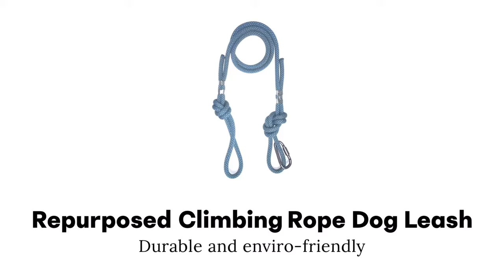From Hand to Paw- ethical and sustainable pet apparel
Inspired by the mountains, Little Pine connects you and your pet with healthy, natural, ethical products that embody the mountain lifestyle.

We re-purpose materials from our local mountain community, like climbing rope and ski instructor jackets. Our products are individually handmade in-house or through select partnerships we have cultivated to support unique and talented artisans.

With Little Pine, you can feel good knowing that you’re getting beautiful, hand-made products designed for friendship and adventure.

Get ready for the backcountry with our collection of handmade, earth-friendly gear for adventure pets.🏔🐕🐈‍⬛

Whether it be hiking, biking, camping, canoeing, or relaxing by the water, there is nothing better than to get outdoors to enjoy the sunshine with your favourite pawls!

ABOUT LITTLE PINE: Little Pine is a sustainable and ethical pet brand based out of Whistler, BC. The pet industry is dominated by socially and environmentally irresponsible big box manufacturing, and many animal lovers face a moral dilemma when they realize that the footprint of the products that they buy for their pet can cause further harm to the planet and to other animals.

 Little Pine connects pet owners with sustainable and handcrafted products that they can actually feel good about buying. We repurpose materials from our local mountain community – things like expired climbing rope and outdated ski instructor uniforms, giving new life to products that would otherwise end up in the landfill.

SHOP THE LOOK: Check out some of the products featured in this video:
-UPCYCLED CLIMBING ROPE LEASH: Handmade by a local mountain adventurer using re-purposed climbing ropes and finished with climbing hardware for clasps. They are durable and enviro-friendly for your daily walks.
-ECO-FRIENDLY CORK & UPCYCLED GORE-TEX COLLAR: Cork is a natural, plant-based, durable, waterproof, and sustainable leather alternative. The outer Gore-Tex layer is up-cycled from our local mountain community.  These collars are naturally water-resistant and stink-resistant-- perfect for adventure-loving pups.
-LIGHTWEIGHT TRAIL BOWL (UPCYCLED GORE-TEX): Made from up-cycled water-resistant Gore-Tex. Perfect for packing your pup's lunch for a long day in the mountain or quick drink of water on the go. Minimalist lightweight design with eco-friendly cork tab so it can be easily secured to your backpack or belt loops.
-BACKCOUNTRY ESSENTIALS PET FIRST AID KIT: Our "Backcountry Essentials" Pet First Aid Kit was designed by an emergency vet and backcountry enthusiast and is complimented by a series of free online pet first aid training videos. Everything you need to keep your adventure pup or kitty prepared in the mountains. Safety first. Fun also first.
-DOG POCKET [UPCYCLED GORE-TEX]: Keep your hands free on the trails and let your dog help pack it out. Designed to discreetly carry bagged dog waste until you reach a bin. Made from up-cycled Gore-Tex. Machine washable. Minimalist lightweight design with velcro tabs and clips so it can be easily secured to a harness., backpack, belt loops or collar.
-UPCYCLED GORE-TEX JACKET: Handmade and designed by a local Whistler mountain enthusiast and dog lover, the outer shell is made from up-cycled Whistler/Blackcomb Gore-tex staff jackets including their original hardware.
-UPCYCLED CLIMBING ROPE TUG TOYS: Durable and enviro-friendly for tug games and tossing. Handmade by local mountain adventurers using re-purposed climbing ropes secured with mountaineering knots.